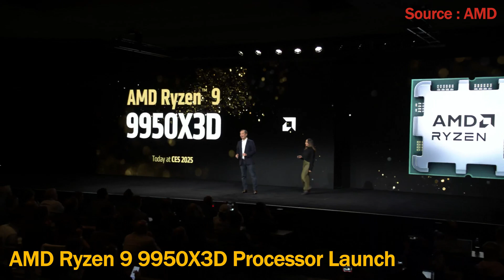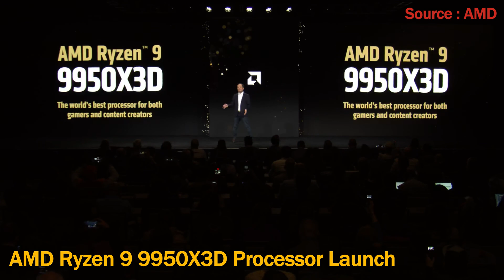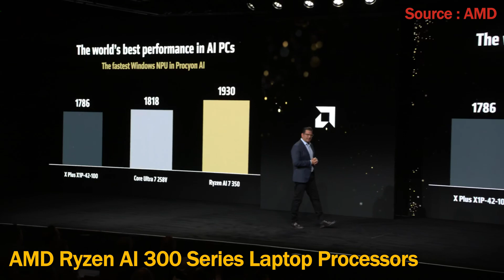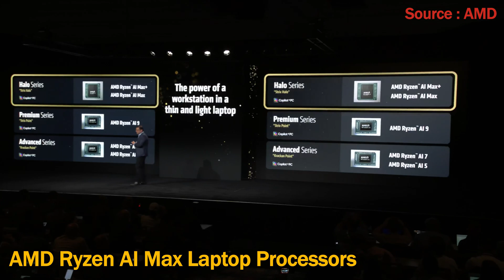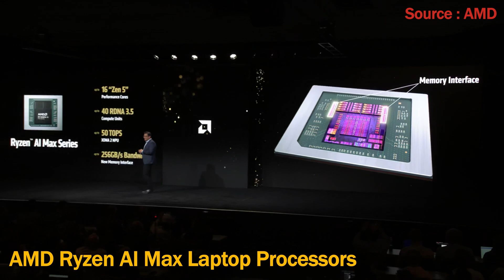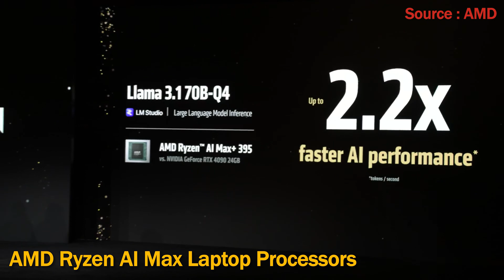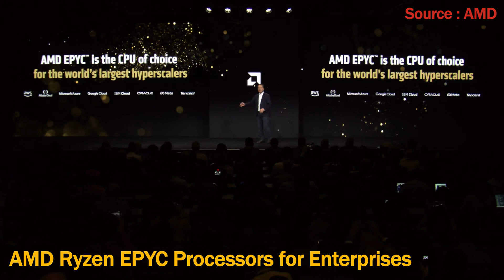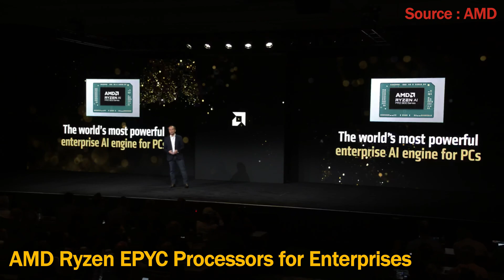AMD at CES 2025: Ryzen 9 9950X3D, Fire Range HX3D, AI 300, AI Max Processors & EPYC Processors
AMD brings the future of computing to CES 2025! Discover the incredible Ryzen 9 9950X3D, the world's best 16-core processor for gaming and content creation. Explore the revolutionary Ryzen AI Max processors, delivering unmatched performance for AI, gaming, and productivity. From groundbreaking mobile chips to enterprise solutions, AMD is setting new standards. Watch now to learn about the latest innovations in Zen 5, RDNA 4, FSR 4, and more!

Timestamps:
00:00 AMD Ryzen 9 9950X3D Launch
02 :05 AMD Fire Range HX3D Laptop CPU Launch
03:27  AMD RYzen AI 300 Series Laptop Processors Launch
05:53 AMD Ryzen AI Max Laptop Processor Launch
11:47 AMD Ryzen EPYC Processors for Enterprises
14:25 Outro